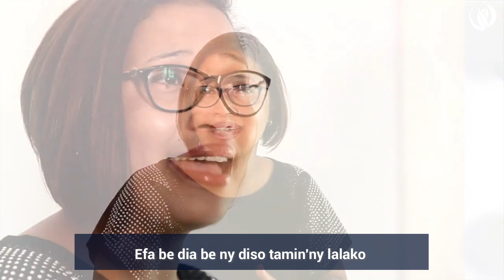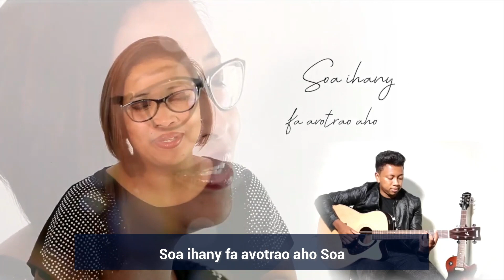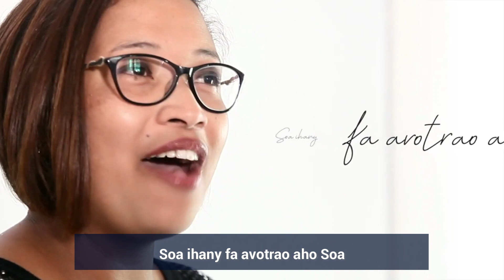Soa ihany | NARINDRA & GUITARE MAMY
🎻 Fiderana miaraka amin'i Narindra  & Nomena   .Misaotra azy ireo isika ny amin'ny fandraisany anjara eto amin'ny Pejy😊
🎻Manasa anao hanaraka hatramin'ny farany 😊